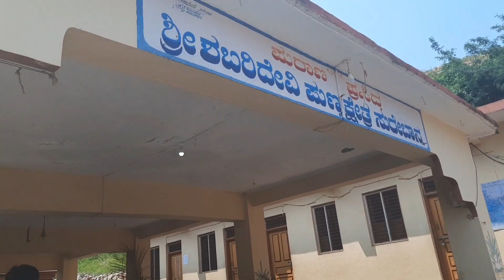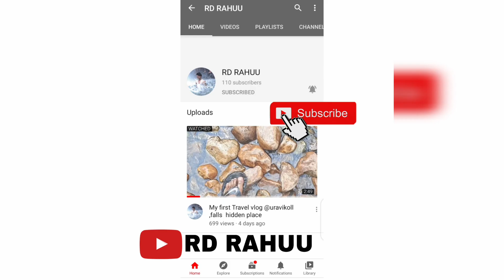shabari kolla sureban , ramadurg, revealing a hidden nature beauty of belagavi rdrahuu blog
This place is famous for worshipping of sabaridevi , believed as lord rama meet sabaridevi . The hidden waterfall is wonder here
, to get more information about the place contact us on Instagram , and u can also come to know about our next video , we have got very good responses from our first video , link is here plz check it